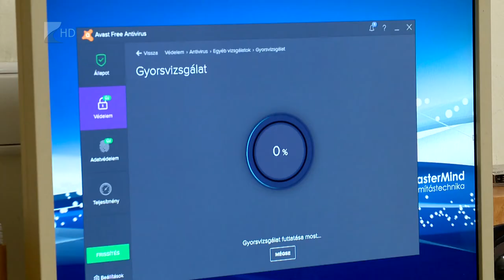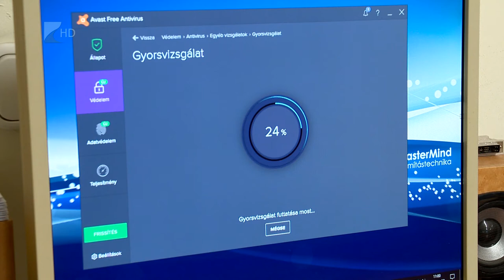Hekkerek és vírusok - Kölcsey Tv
November 30-a közel 30 éve a számítógép biztonság napja. Az okostelefonok elterjedésével a vírusok és kémprogramok újra teret hódítottak, októberben a vírustámadások 45 százaléka okostelefonos operációs rendszer ellen irányult. A szakemberek ezért kiemelten felhívják a figyelmet a biztonságos internetezésre, a vírusirtók alkalmazására, valamint a megfelelő jelszavak használatára.